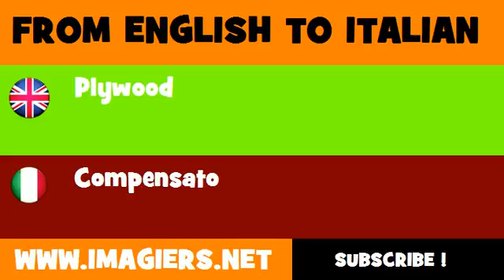FROM ENGLISH TO ITALIAN = plywood